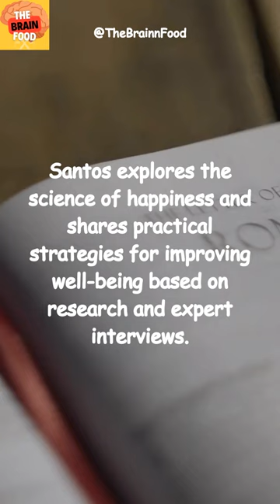Summary of Happiness Lab by Laurie Santos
Welcome to 'The Brain Food,' your source for a daily dose of intriguing knowledge and mind-boggling facts! Dive into the fascinating worlds of science, space, history, and more as we serve up bite-sized video shorts packed with fun facts and curiosities about the world around us. Explore the wonders of the universe, unravel the mysteries of history, and discover the incredible diversity of life on Earth. Join us on this exciting journey of discovery, and feed your brain with the most delightful and surprising tidbits of information.